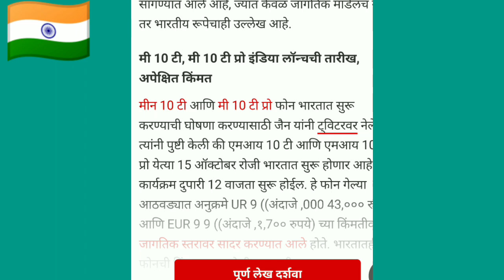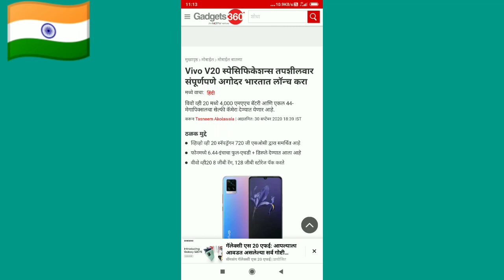mi 10T and 10T pro launch 15th..and , vivo v 20 coming 🇮🇳, and Sony 85i tv launch|| tech news # 31..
mi 10t and 10t pro launch India, and Sony 8k smart TV launch soon and vivo v 20 coming this month.